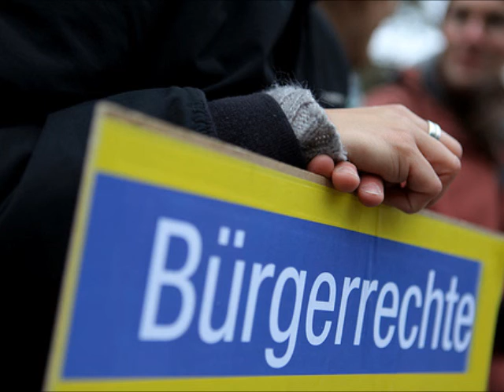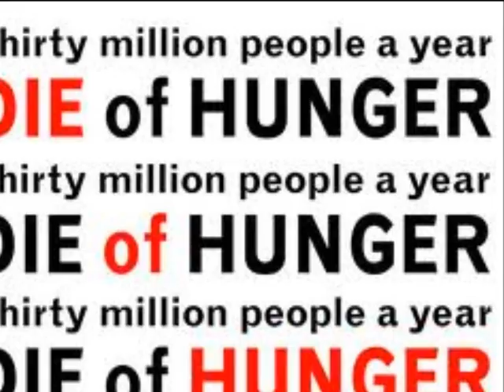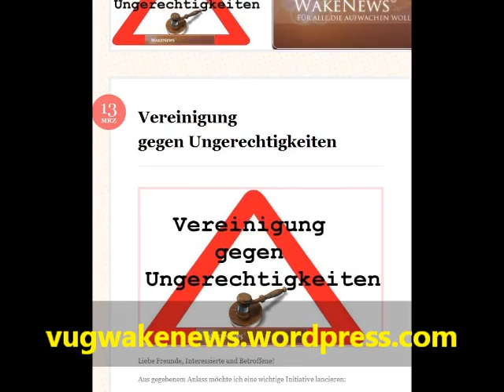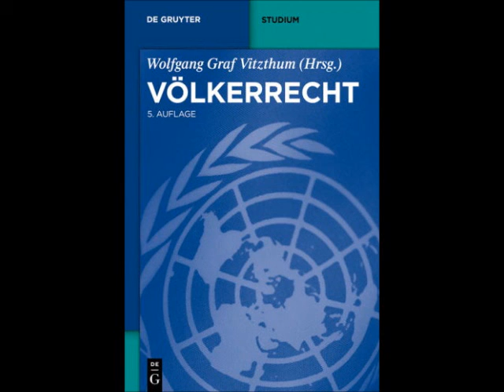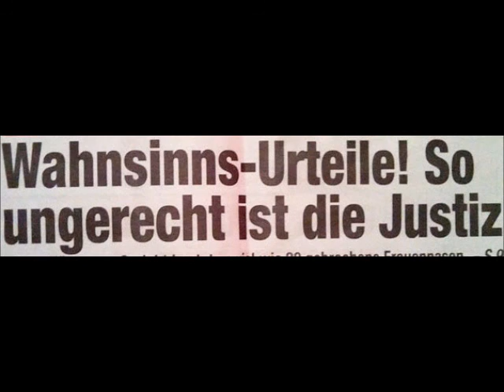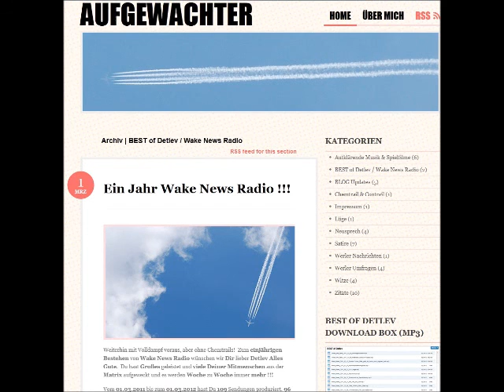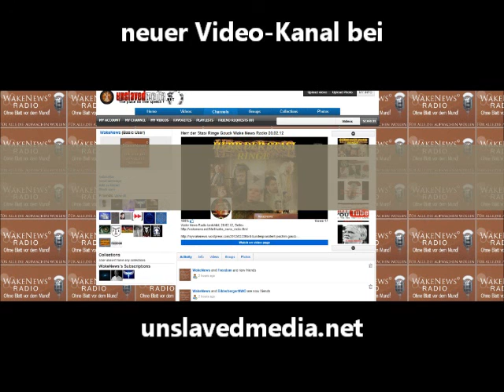Vereinigung gegen Ungerechtigkeiten Wake News Radio.wmv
ACHTUNG! HEUTE 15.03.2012 LIVE Hartz IV Gegenmassnahmen!

Vereinigung gegen Ungerechtigkeiten

Liebe Freunde, Interessierte und Betroffene!

Aus gegebenem Anlass möchte ich eine wichtige Initiative lancieren:

Die Vereinigung gegen Ungerechtigkeiten

Eindeutig ist es so, dass die meisten Regierungen mit ihren Rechtsapparaten nicht für die Menschen arbeiten, von denen sie beauftragt und bezahlt wurden und werden, sondern für Lobby-Interessen, die letzlich wieder irgendwo zu den Schattenmächten führen, die uns alle seit geraumer Zeit versklaven bzw. völlig versklaven wollen. Auch grosse Firmen sind vermehrt dazu übergegangen ihre Mitarbeiter nurmehr als Ressource anzusehen und nicht mehr als Menschen, was ebenso völlig absurd ist, da ja Firmen eigentlich die Aufgabe haben, ebenso wie Regierungen, den Menschen zu dienen und nicht andersherum!

Ich nenne diese Gruppierung die DIMs (Dominante Irrsinnige Minorität) und die CRAPs (engl: Criminals Run All Politics) oder Kriminelle regieren alle Politiker.
Bei diesen Gruppierungen handelt es sich um nur eine ganz kleine Anzahl von Wesen, die man im Verhältnis zur Gesamtbevölkerung der Welt nicht einmal prozentuieren kann.

Nun erreichen mich jeden Tag immer mehr und mehr Meldungen über Menschenrechtsverstösse, Ungerechtigkeiten, Fehlurteile, Manipulationen, Willkür uvm., sowie Hilfegesuche entsprechend Betroffener.

Diese Ungerechtigkeiten müssen ein Ende haben; denn schliesslich bieten uns die meisten Grundrechte, Grundgesetze, Verfassungen, das internationale Völkerrecht, die internationalen Menschenrechte, sowie unser von Gott oder dem Schöpfer gegebenem Natur- und Lebensrecht ein menschenwürdiges Dasein ohne Tyrannei, Drangsalierung, Eugenik, Kriegstreiberei, Umweltzerstörung, Vergiftung von Luft, Wasser und Nahrungsmitteln, Genmanipulation, Hunger, Elend, Leid und Angst uvm. durch andere Wesen hier auf unserer Erde!

Daher rufe ich alle dazu auf sich dieser beitragsfreien Vereinigung gegen Ungerechtigkeiten anzuschliessen; denn gemeinsam sind wir unwiderbringlich stark und können uns und der Menschheit insgesamt wieder ein menschenwürdiges Leben erschaffen!

Hierzu braucht es natürlich neben dem Zusammenschluss, neben der Solidarität auch konkrete Massnahmen gegen alle, die diese Ungerechtigkeiten erzeugen oder verfechten!

Diese Ungerechtigkeiten treffen in erster Linie natürlich diejenigen, die sich am Rande ihrer Existenz befinden und naturgegeben zunächst sofortiger Hilfe benötigen!

In der BRD z. B. sind das u. a. Sozialhilfe-Empfänger (Hartz IV), Arbeitslose oder sonstwie in Schwierigkeiten befindliche Personen, das trifft natürlich in ähnlicher Form auch auf andere Staaten bzw. Nationen oder verwaltete Regionen (durch Nicht Regierungs Organisationen wie i. d. BRD) zu.

Dieser Aufruf richtet sich also nicht nur an Betroffene, Hilfsbedürftige, sondern auch an Organisationen, Initiativen oder Gruppierungen aus aller Welt, die sich hier mit einbringen wollen.

Wir brauchen Menschen, die sich einbringen, die mitarbeiten wollen daran, dass wir diese Ungerechtigkeiten beginnen aufzudecken und zu beseitigen!

Wir brauchen Unterstützung aus allen Bereichen, aus allen Berufszweigen, Menschen mit Fähigkeiten, mit Wissen, mit Engagement, die in dieser Vereinigung Aufgaben übernehmen wollen um ihren Mitmenschen zu helfen und eine grosse weltumspannende Solidarität aufzubauen!

Wer weitere Ideen hat, wer mit machen will, wer uns finanziell oder materiell unterstützen möchte, kann sich hier bei mir melden: (ich führe dann ein Verzeichnis aller sich eintragenden Menschen, Organisationen, Initiativen etc.)
vgu (at) wakenews.net

Ich nehme dann via Email zu allen sich eintragenden Kontakt auf!

Auch werde ich regelmässig über diese Vereinigung gegen Ungerechtigkeiten in meinen Sendungen berichten!

Vielen Dank!

Euer Detlev von Wake News Radio